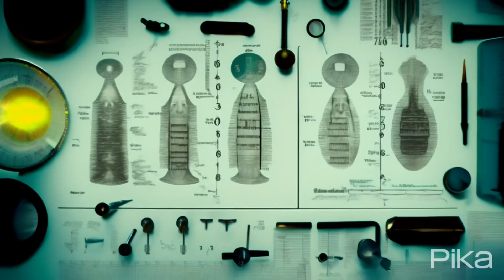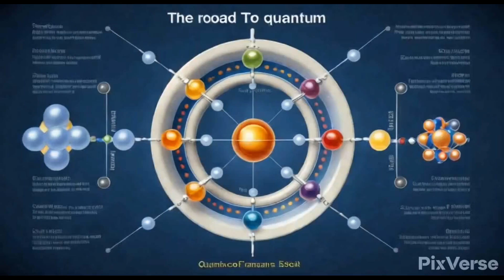Unraveling the Mysteries of Max Planck: A Journey Through Quantum Revolution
The life and contributions of Max Planck, a German theoretical physicist renowned for his groundbreaking work in quantum theory. It details his early life and education, his discovery of energy quanta, and the profound impact of his theories on the development of quantum mechanics. The script also discusses Planck's enduring legacy, including the establishment of the Max Planck Society, and reflects on his influence on modern physics. Overall, it provides a comprehensive overview of Planck's journey from humble beginnings to scientific immortality, highlighting his unwavering commitment to truth and understanding.